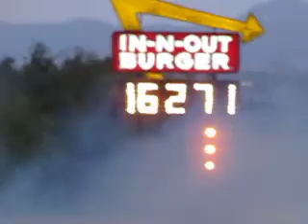JET CAR IRWINDALE DRAG STRIP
RUNS 4.05 @ 162.71 MPH @ 1/8 MILE